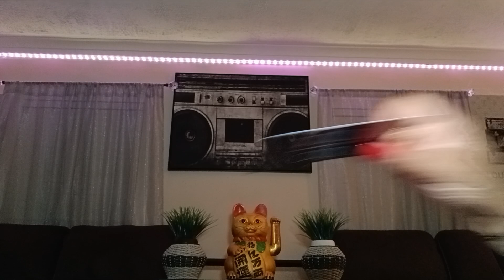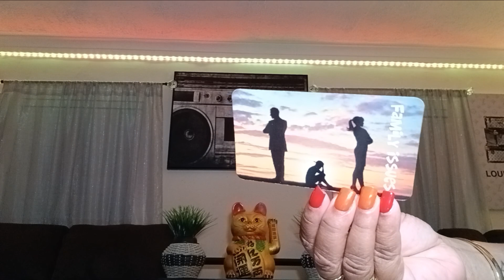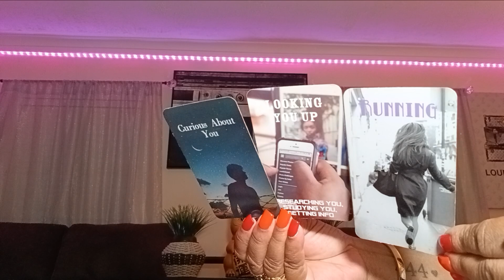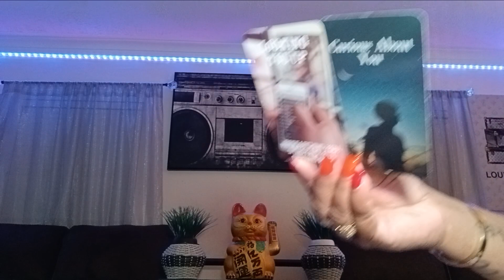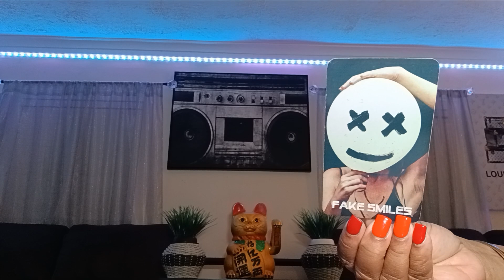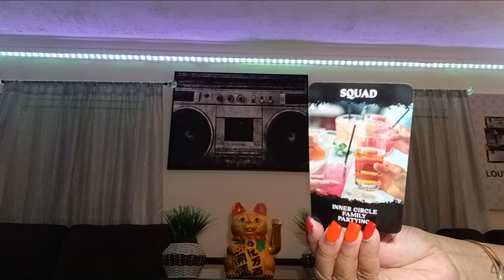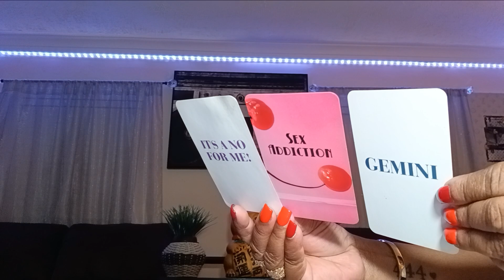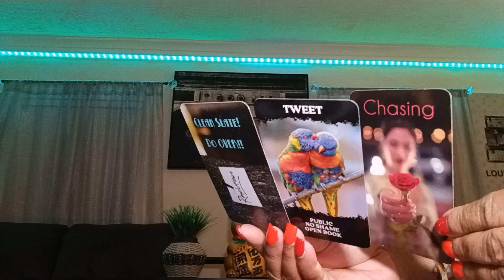Divine Masculine😔 Did Alot Shady BS with Karmic 💯🙊🙉🙈Thought U would💰NEVER find Out he Karmic NOW ‼️